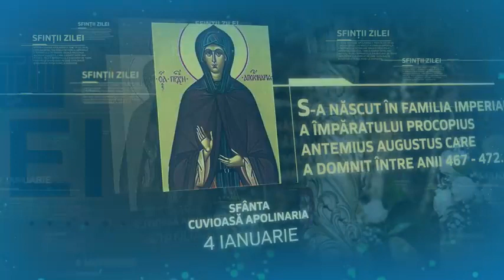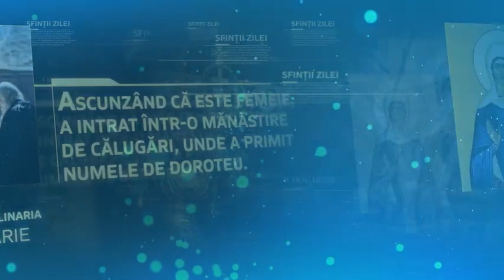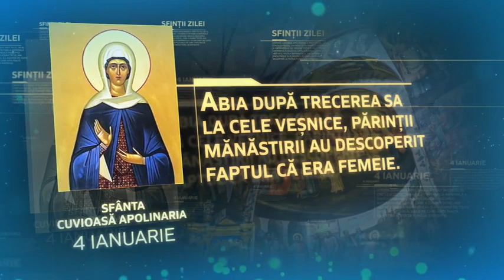4 ianuarie - Sfânta Cuvioasă Apolinaria [ TRINITAS TV ]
4 ianuarie - Sfânta Cuvioasă Apolinaria [ TRINITAS TV ]

                                          TRINITAS TV